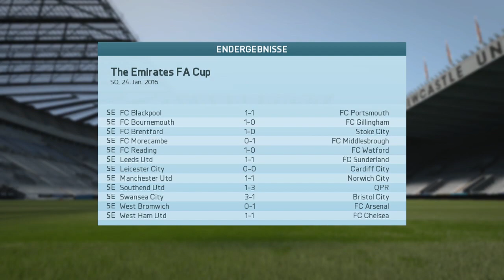Unser Superstar fällt weg! - Newcastle United #15 - FIFA 16 Karrieremodus